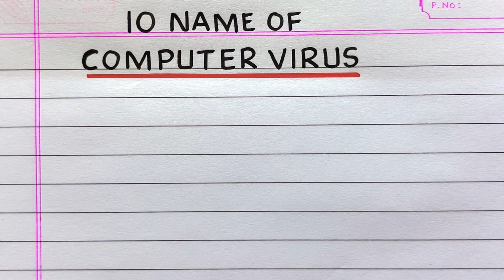COMPUTER VIRUS Name | 5 | 10 Names of COMPUTER VIRUS | List of COMPUTER VIRUS | Types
Looking for a video on computer viruses? Check out this video with 10 names of computer viruses in English, which explains the topic easily.

computer virus name
10 names of computer virus